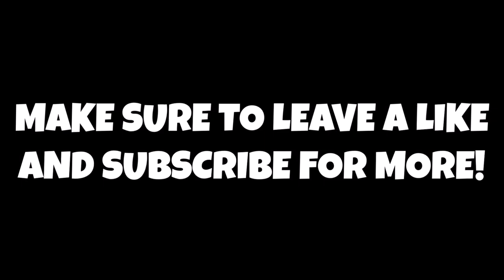Philadelphia 76ers Really Want To Sign Mike D'Antoni!!!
Thank you guys so much for watching this video! Don't forget to tell comment your thoughts on and opinions on the Houston Rockets officially parting ways with Mike D'Antoni! Should Mike go and sign with the Philadelphia 76ers or maybe consider going elsewhere for example signing with the Indiana Pacers and becoming there next head coach?